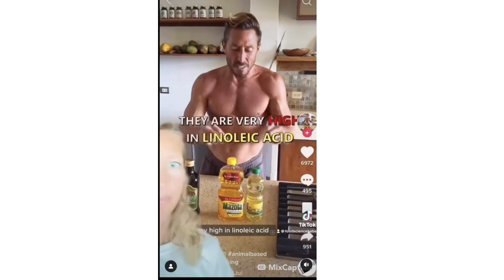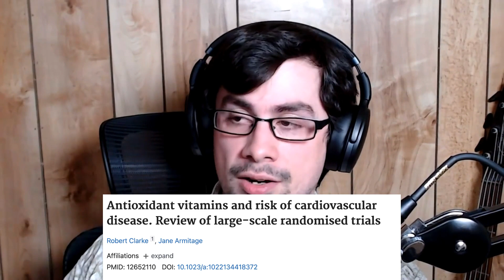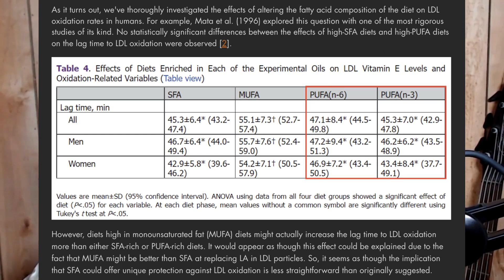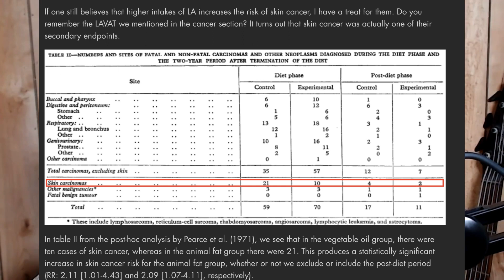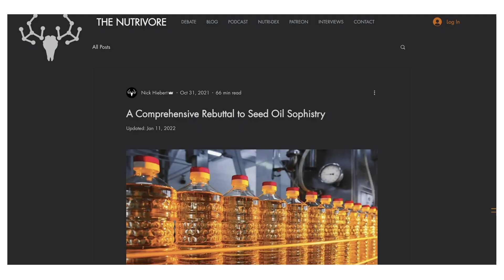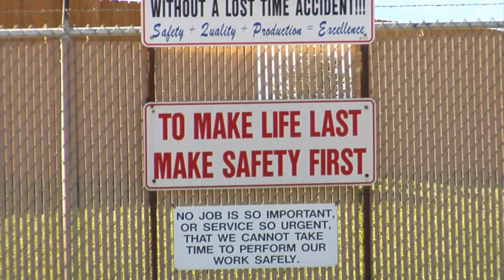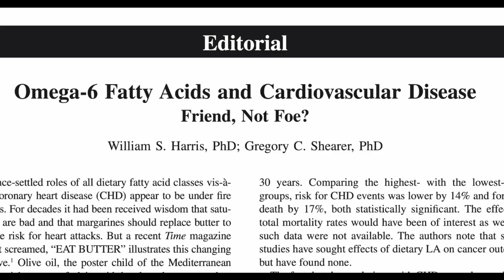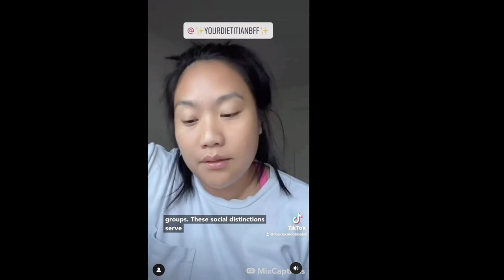Seed Oils & Statistics | Nick Hiebert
Nick Hiebert @upRootNutrition  addresses the strange claims online with regard to vegetable oils, particularly seed oils.

00:00 Intro
07:04 Vegetable oils & health outcomes
10:51 Lipid oxidation & peroxidation
15:39 Lag time of LDl oxidation
16:59 Seed oils & skin cancer
18:49 Power of a study
21:58 P-values
23:07 Mendelian Randomization
26:15 Pleotropy
26:24 Why are seeds oils demonised so much on social media ?
28:15 Safety of canola oil (Dr. Mohammed S. Alo)
28:55 Misconceptions about the arachidonic acid acid pathway & omega6-3 ratio (Dr Gil Carvalho)
33:51 Food Elitism
34:39 Outro

Is oxidised LDL a risk factor for heart disease ?

Are Seed Oils Inflammatory?! (The *Evidence* No One Shows)

Theoretical pathway for omega-6 and omega-3 polyunsaturated fatty acids,

Dr. Mohammed S. Alo